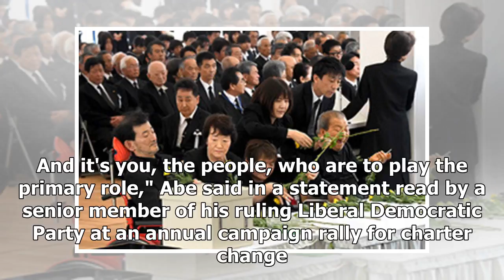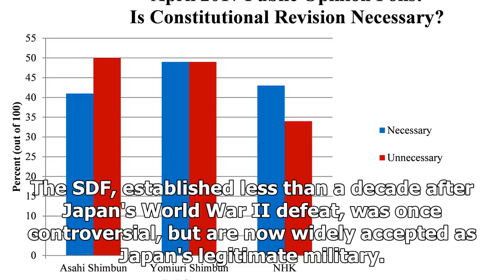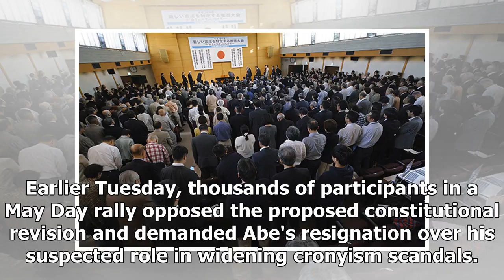Breaking News | Abe seeks public support for constitutional revision goal：The Asahi Shimbun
Participants bow to the Japanese flag after singing the national anthem during an annual rally on revising Japan's Constitution attended by lawmakers in Tokyo on May 1. (AP Photo) Prime Minister Shinzo Abe sought public support Tuesday for his long-cherished goal of revising the country's war-renouncing Constitution amid widening scandals that have hurt his government's popularity. Abe said he wants Japan's Self-Defense Forces to be officially recognized by the Constitution as the country's mili...